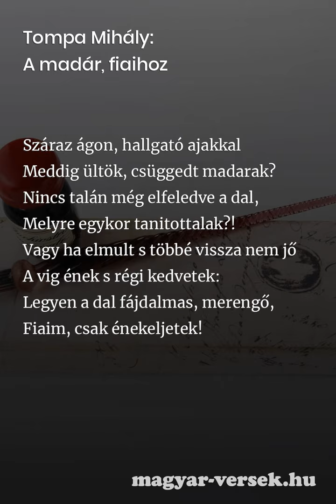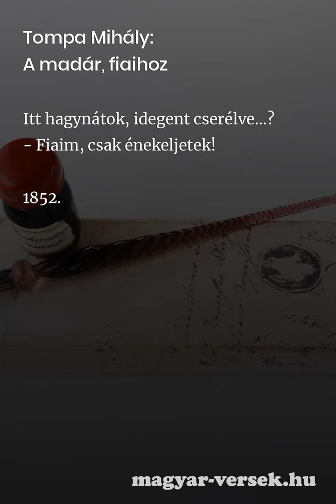Tompa Mihály: A madár, fiaihoz [Vers]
Tompa Mihály: A madár, fiaihoz. A magyar költő, Tompa Mihály verse. Költészet, kultúra, líra, szép magyar versek. Gyere, olvasd el te is